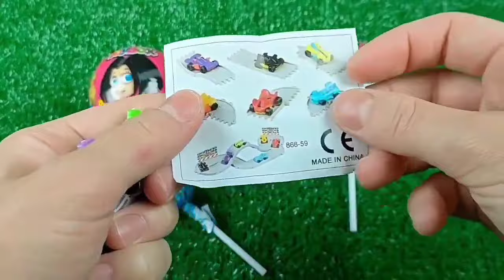Double Flatbed Trailer Truck vs Speedbumps | Train vs Cars | Tractor vs Train | Candy Toybox